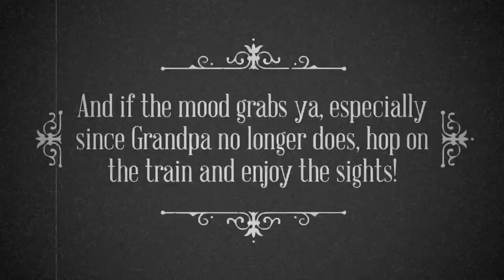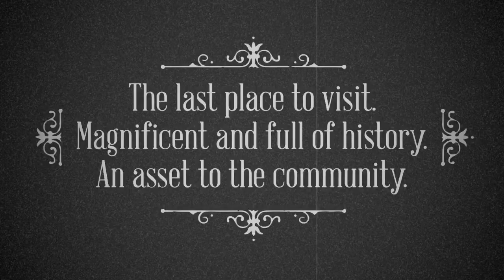Ol’ Great Granny Whatserface’s excellent adventure down Woodville Road by Maria Benazic